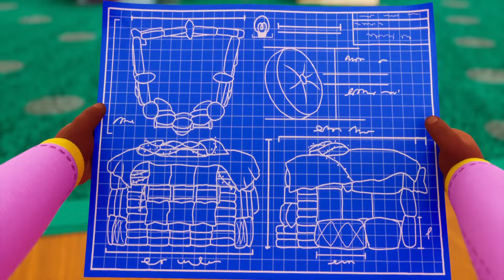Baby Alive Official 👩‍⚕️ Dr Lulu Takes Care Of Teddy 💫 Kids Videos 💕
Children will have a blast with our cartoons! We have safe videos for kids and loads of adventures for every child to go on! So press play, let the never-ending fun begin. Many new surprises are on the way! Discover the power of friendship, empathy and teamwork with Baby Alive. Full episodes with new animated adventures for girls and boys to enjoy!